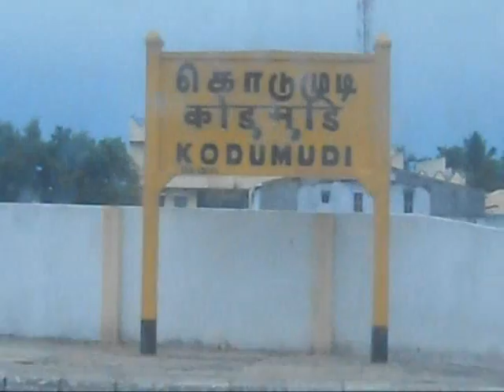Kodumudi Railway Station